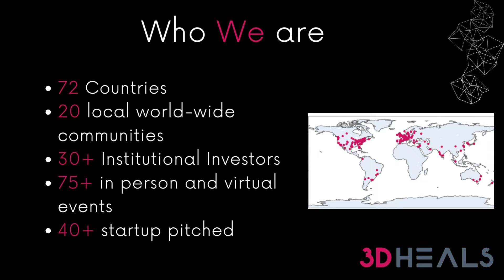About 3DHEALS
A one-minute intro to 3DHEALS. Who we are, and what our missions are.